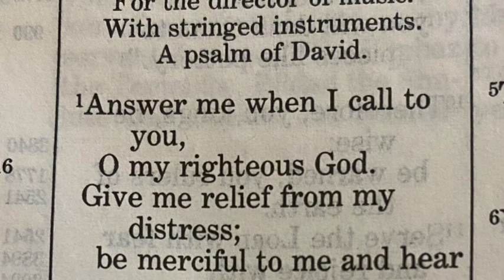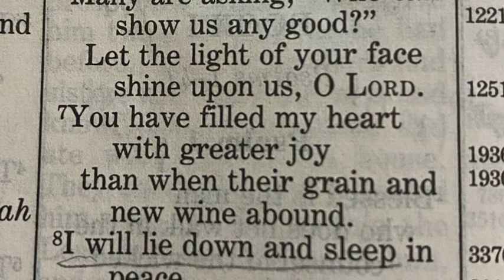Psalm 4 - Reading the Bible Through with Wade Brown - January 16, 2023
This reading is from the Thompson Chain Reference Bible, NIV version of 1984.